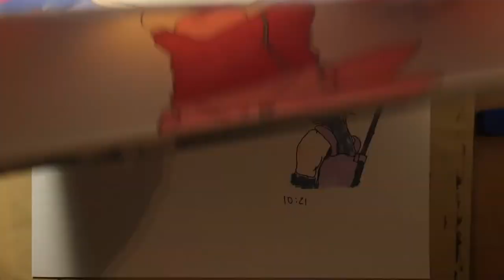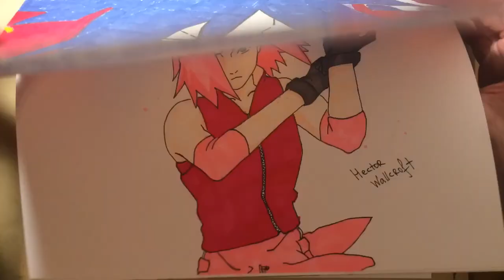Opposite hand drawing! Art Challenge!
Opposite hand drawing challenge

Hi, everyone. Remember, the more likes and subscribers I get, the more videos will be done. Type your thoughts in comments, I read all of them. And also guess who’s next and leave your requests. Thank you, Auf Wiedersehen!!!